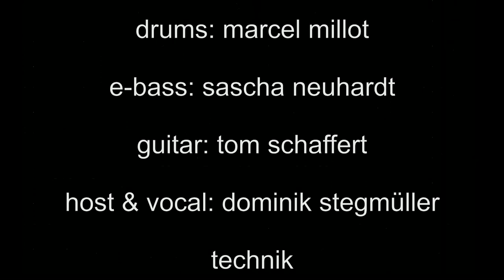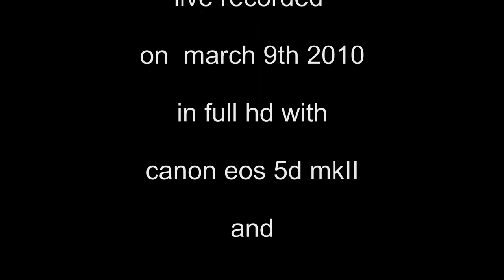"Delta Lady" (Woodstock, Joe Cocker) - Roland Busch & The News at the Wollfabrik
Woodstock festival at the Wollfabrik:  "Delta Lady" - Roland Busch & The News  with this Joe Cocker / Leon Russel song - live recorded on March 9th 2010 with EOS 5D MKII by Bernd D. Behnk, OMNIPRESS, Stuttgart